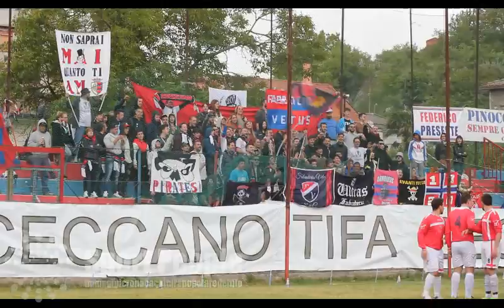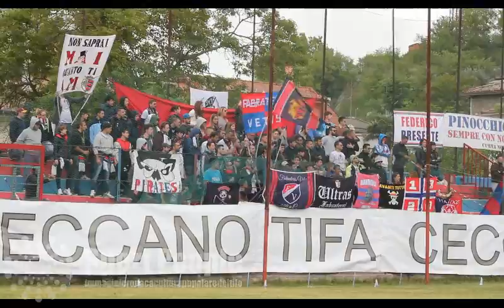Coreografia e tifo Ultras Ceccano contro l'Atletico Arpino, Terza Categoria Lazio 15/16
Coreografia e tifo degli ultras ceccanesi il giorno della promozione in Seconda Categoria